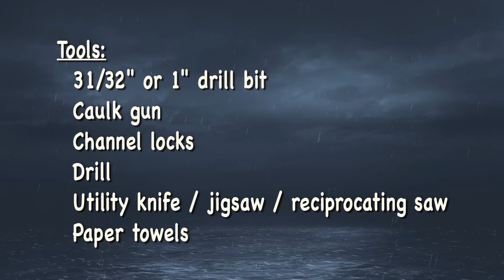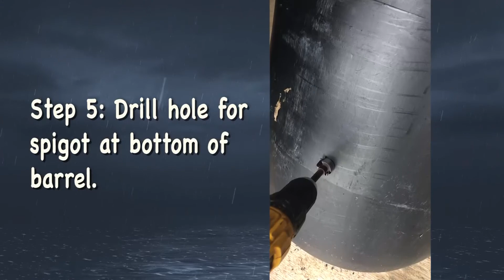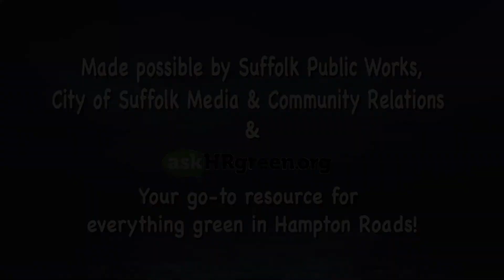How to Make a Rain Barrel